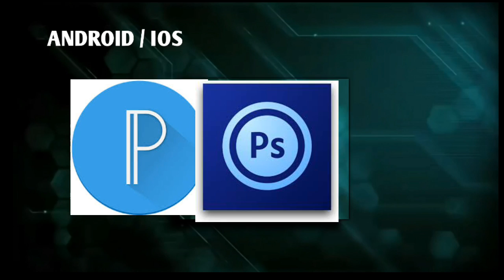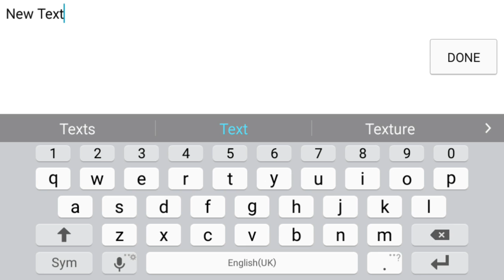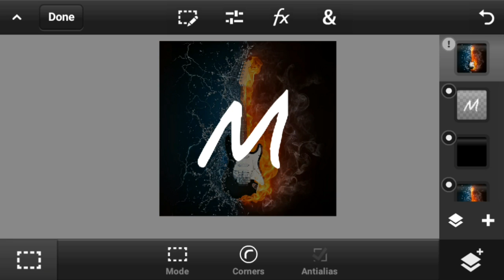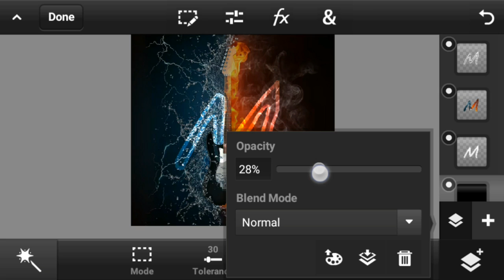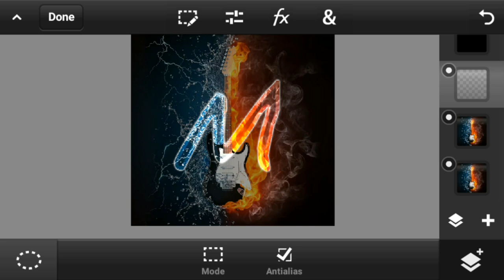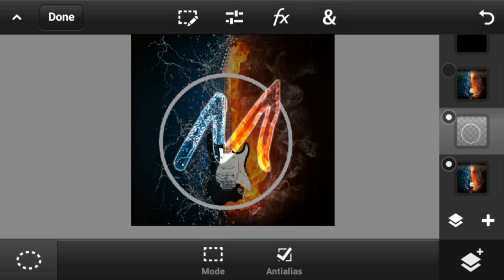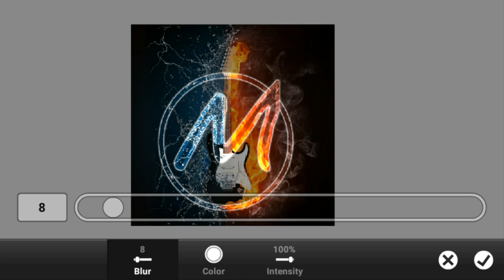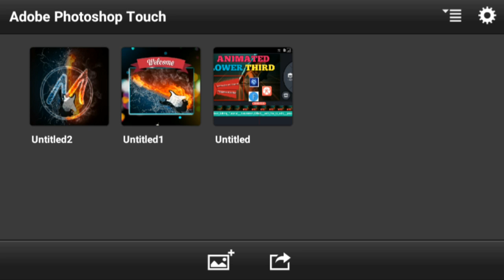How to make logo like action ka reaction channel | How to make logo for youtube channel in hindi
Hi friends in this video tutorial i show you How to make logo like action ka reaction channel |  How to make logo for youtube channel in hindi